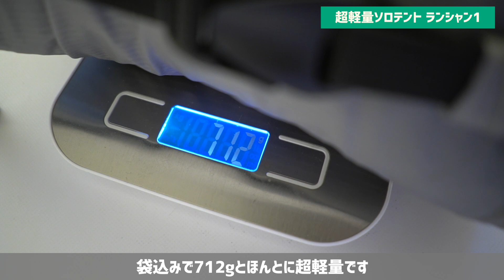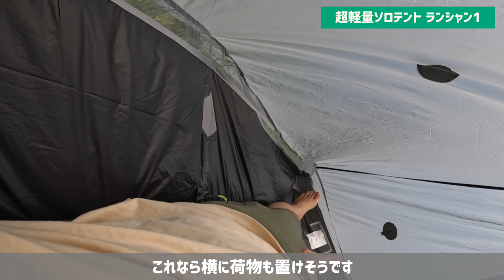超軽量690g＆高コスパ！ソロ用テントこれに決めました▼3FUL GEAR Lanshan1 Pro | ランシャン1〜ソロキャンプギア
タープ泊中心の私ですが流石に夏は虫が多いので
メッシュのインナーつきテントがいい！
ということで超軽量＆高コスパなULテントをGETしました。

買ったのはランシャン1のpro 3シーズン用です。
ランシャン1にはproと、proがつかないのと
3シーズン、4シーズン用と種類があります。

■3FUL GEAR ランシャン１Pro